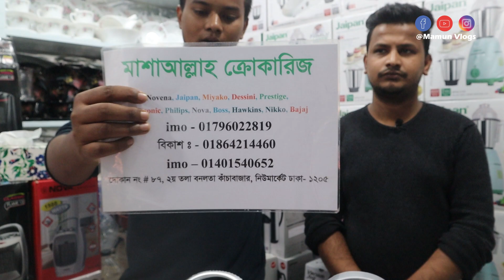পাইকারি দামে রুম হিটার । Best Room Heater For Winter Season । Room Heater Price In Bangladesh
Mashallah crockeries:
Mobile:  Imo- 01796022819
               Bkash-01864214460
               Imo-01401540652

উন্নত মানের গ্লাস গ্যাস বারনার কিনুন । Best Shop for Gas Stove in BD /All Gas Burner Price!